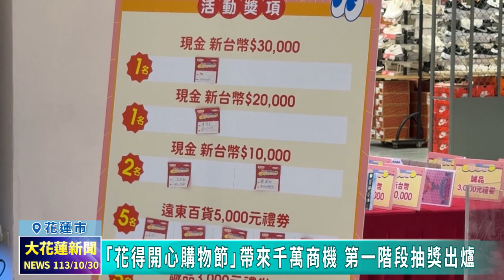20241030 07 「花得開心購物節」帶來千萬商機 第一階段抽獎出爐